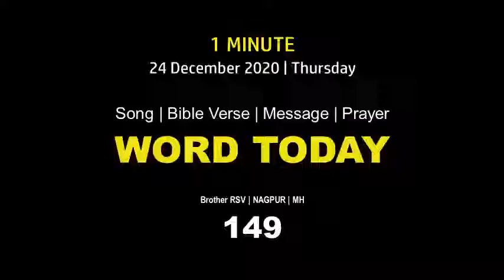ONE-MINUTE | WT-149 Song | Bible Verse for the Day | Message | Prayer All in One Minute